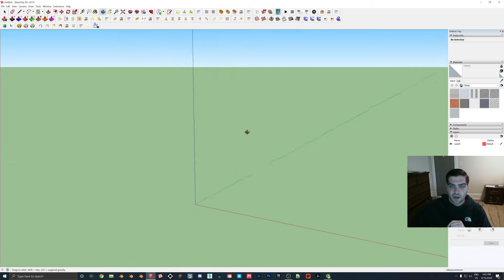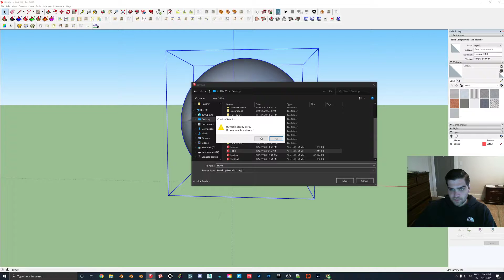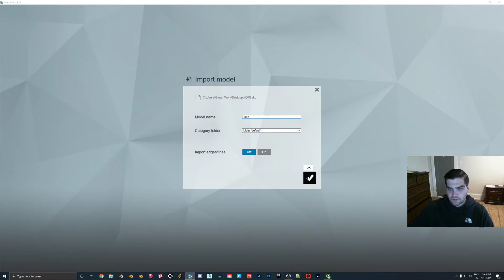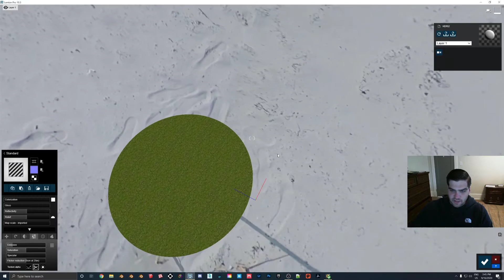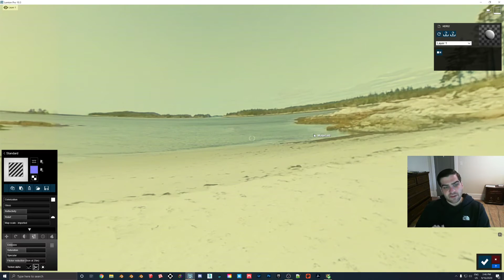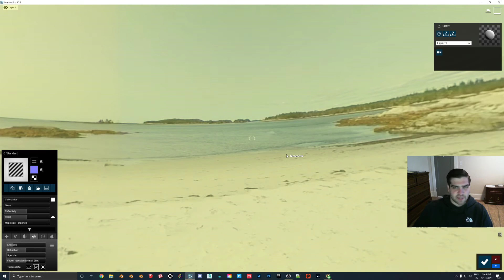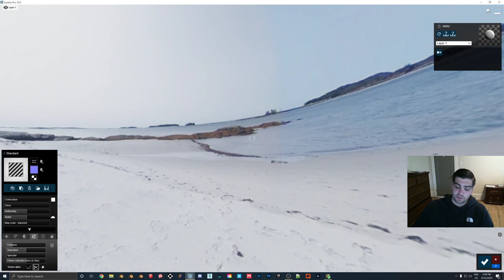Panoramic HDRI Videos are Possible in LUMION!! One Small Problem Stands in Our Way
While you can bring panoramic videos into Lumion, there is a 50mb cap on videos which limits what we can do with them currently. I wanted to show people this is possible since I feel like if the cap is ever removed and we could import 8k images, then it would allow us to save not only a ton of time setting up our scenes but also a ton of time when it comes to rendering.

If you think this is a feature the Lumion devs should implement I recommend you go to the Lumion forum and send them your feedback!

The website for our business can be found , if there are any broken links or any other oddities, we apologize as we are currently in the process of upgrading and rearranging our site, however we have tried to avoid any issues as best as we can. We will be updating it with much better photos soon.

Timestamps for the video:
Introduction 0:00
Downloading HDRI from Sketchup Warehouse 1:30
Open Lumion and Import HDRI 2:35
Current Problem with This Concept 4:00
Why I Am Optimistic 5:35
Conclusion 7:00